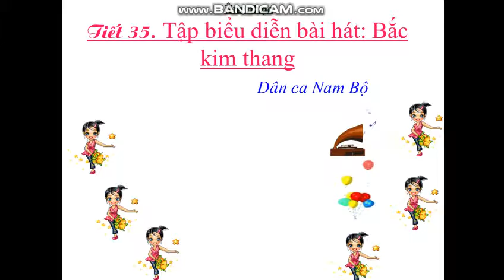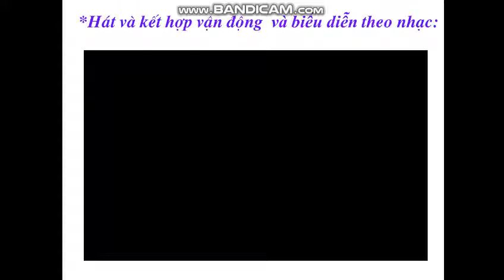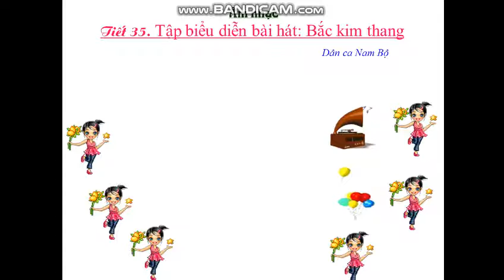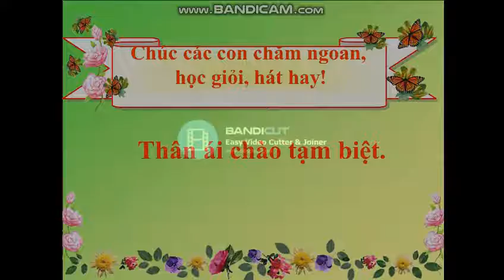TRƯỜNG TH TRANG TẤN KHƯƠNG - ÂM NHẠC - LỚP 2 - TẬP BIỂU DIỄN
- Video bài giảng trực tuyến môn Âm nhạc.